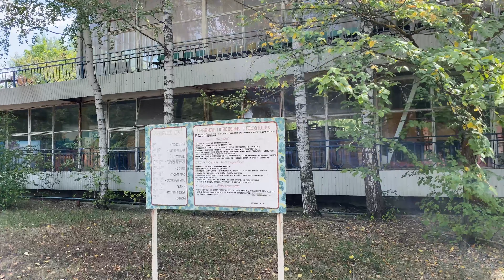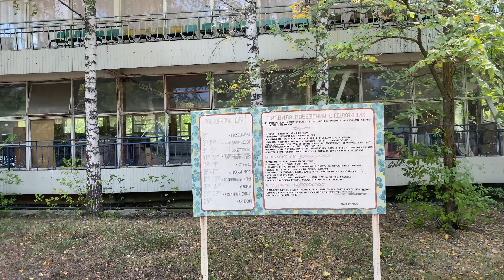БРОСИЛИ ВСЁ И УЕХАЛИ..//замок Гарибальди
Этот влог о том как мы бросили всё и ухали в мин-путешествия на 3 дня. Целых 3 дня я снимала влог, поэтому заваривайте чайку, берите вкусняшки и скорее смотрите новый влог. Не забываем про телеграмм канал, жду всех там (ссылка)
- свежие новости, фотки и названия новых влогов, всегда тут. Так что переходите и вступайте в наш большой коллектив.
Всех люблю, всех целую и всем пока!